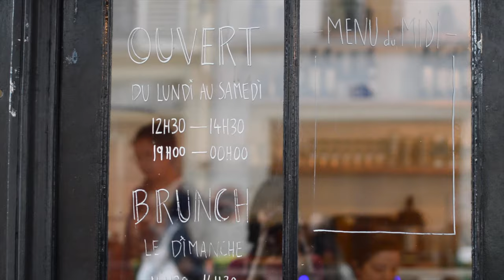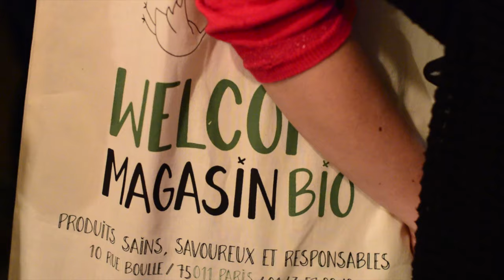Oh my Blog! Paris - 23/05/16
OHMYBLOGPARIS c’était le lundi 23 mai 2016 !

Rejoignez la communauté Oh my Blog!

Prises de vue et montage : Marie.